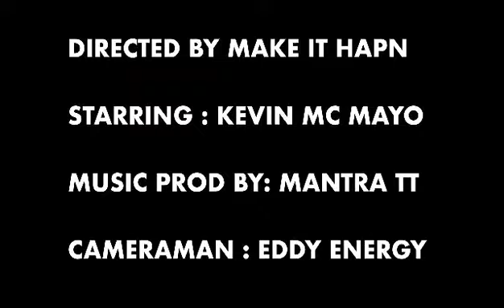SPEEDING TO NOWHERE. MAKE IT HAPN X PREZHANCE